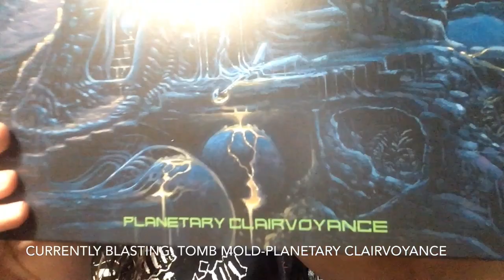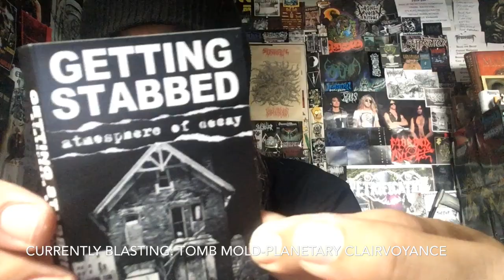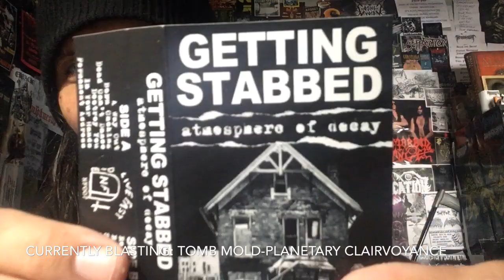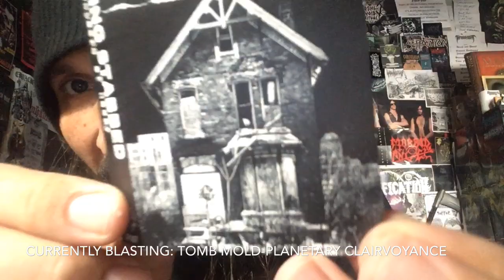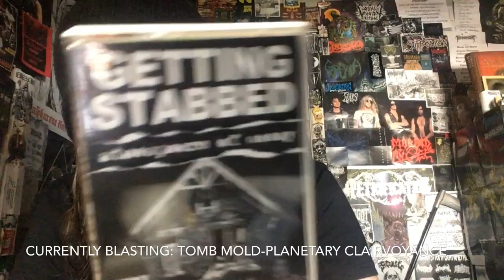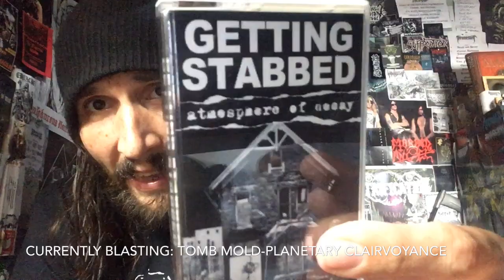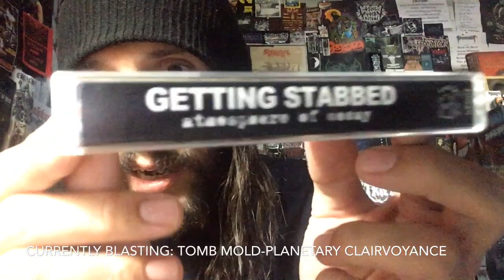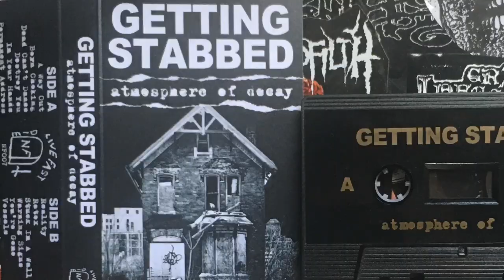Vital Vinyl Vlog: Getting Stabbed-Atmosphere Of Decay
Vicious release from this trio of the Powerviolence/Grind trio that is,”Getting Stabbed”!
“Atmosphere Of Decay” is a release without the humor of some Powerviolence bands and here ,”Getting Stabbed” Really drag you down to the depths of the reality a lot of us ignore.
There’s an epidemic in this country and there is a solution but in the meantime millions suffer daily and sometimes even face jail just to get a $10 fix.. Class warfare has always been around but since drugs not counting marijuana are now not just a inner city problem but a huge suburban problem as well.
This album brought back some semi PTSD related memories just off the cover photo alone I thought of some of my lowest points on the streets of North Philadelphia trying to score dope. (Not weed, heroin) If you were to tell straight edge me that I ever would’ve fallen into the trap let alone dug myself out of it afterwards I would not only kick my own ass but Pat myself on the back afterwords for tightening up a bit and getting out of that lifestyle. I know this is a kick ass mid western slab of pissed off Powerviolence But it does hit home a bit and if anyone is struggling out there there is light at the end of that tunnel you just need to want it!
If you need to talk @suburbanshrapnel and I dropped my email in the video as well so don’t think you do not have a way out because when there’s a will there’s a way.
But if you’re into Grinding, Powerviolence that just punches you in the face with the realities of the world sometimes we are blind to or choose to ignore.
“Getting Stabbed” Face life head on with,”Atmosphere Of Decay”.